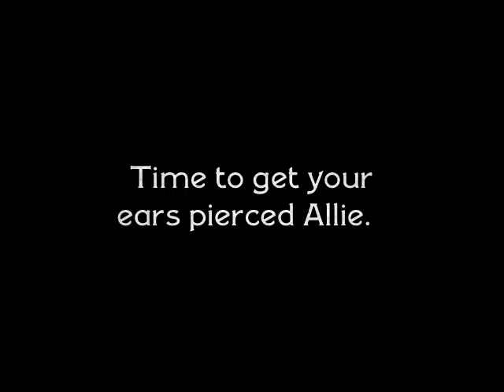Allie's Ear Piercing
Allie's ear piercing at 4 months.